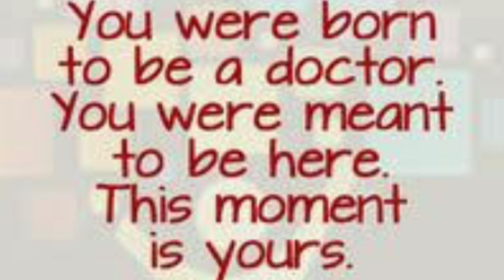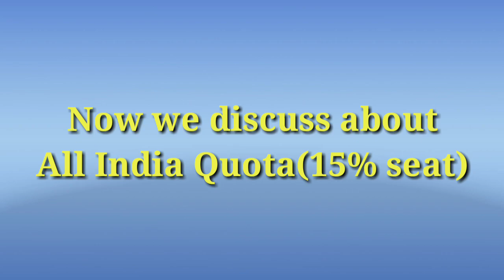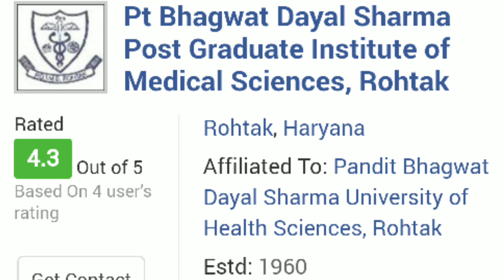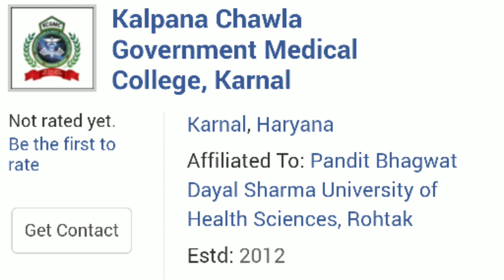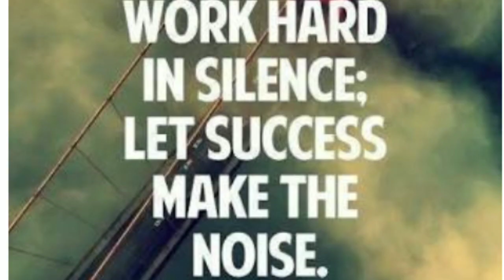HARYANA STATE NEET 2018 Cutoff Rank for Government Medical College State & AIQ Quota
HARYANA STATE
NEET 2018 Cutoff Rank

haryana mbbs cut off 2018

haryana neet merit list 2018

haryana neet ug counselling 2018

haryana mbbs merit list 2018

total mbbs seats in haryana 2018

Haryana NEET-UG 2018 Cut-Off Merit List

Pt. Bhagwat Dayal Sharma Cut Off for NEET 2018
PGIMS Rohtak Cut Off for NEET 2018

NEET 2018 Cutoff Haryana – The Directorate of Medical Education and Research, Haryana will release the NEET Cutoff 2018 Haryana by the fourth week of August tentatively. The Haryana NEET Cutoff 2018 will be published after the various rounds of counselling.  The process of Haryana NEET MBBS 2018 admission has started on June 17, 2018. The counselling authority will release the NEET 2018 Cutoff Haryana for the 85% state quota seats. The NEET Cutoff 2018 Haryana for the 15% All India Quota will also be simultaneously released by DGHS, on behalf of MCC. NEET 2018 Cutoff Haryana will include the last ranks and scores obtained by the candidates to secure seats in various colleges through the All India and state quota. NEET UG qualified candidates who will successfully complete the process of Haryana MBBS application 2018 will be included in the Haryana State merit list. Such candidates will be eligible for counselling sessions held in two rounds followed by a mop-up round. The NEET Cutoff 2018 Haryana will be published after the admission process for the mop-up round of counselling is through. Candidates can check below for all the details related to NEET 2018 Cutoff Haryana.
The NEET 2018 scores and ranks in the NEET Cutoff 2018 Haryana are of the candidates who are the last to get admission. The data provided is meant to provide guidance for NEET aspirants to set a target score for themselves. The Haryana NEET Cutoff 2018 includes various colleges and will help the candidates to prepare accordingly to get a college of their choice. Candidates should, however, keep in mind that the NEET 2018 Cutoff Haryana is for reference purpose only. Factors such as the number of candidates appearing for the examination and the level of difficulty of the question paper change every year causing fluctuations in the NEET Cutoff 2018 Haryana as well.

State Quota Haryana NEET Cutoff 2018

The NEET 2018 Cutoff Haryana for the state quota will be published by the state counselling authority UHSR after Haryana MBBS admission 2018. State quota NEET Cutoff 2018 Haryana will be released category-wise. The various categories listed in the NEET 2018 Cutoff Haryana are – General or unreserved, Backward Category A (BC-A), Backward Category B (BC-B), and Scheduled Caste (SC). The NEET scores and ranks obtained by the last candidates to get admission to each of this category will be included in the NEET Cutoff 2018 Haryana.
total govt mbbs seats in haryana

All India Quota Haryana NEET Cutoff 2018

Directorate General of Health Services (DGHS), on behalf of Medical Counselling Committee (MCC), will publish the NEET 2018 Cutoff Haryana for the 15% All India Quota Seats category-wise. The counselling for the All India Quota seats of Haryana NEET MBBS 2018 will be conducted by DGHS, on behalf of MCC. The Haryana NEET Cutoff 2018 will also include the NEET All India ranks and scores of the candidates secured by the candidates to get admission to the various colleges through the final counselling round.

Haryana NEET MBBS Cutoff 2017 – All India and State Quota

The Haryana NEET 2017 cutoff scores and ranks in the various colleges for the All India and State Quota have been listed in the table below. The table provided for the cutoff of Haryana NEET

GOVERNMENT MEDICAL COLLEGES

Name of College

GENERAL

BC-A

BC-B

SC

NEET Rank

NEET Marks

NEET Rank

NEET Marks

NEET Rank

NEET Marks

NEET Rank

NEET Marks

Pt. B.D. Sharma Post-Graduate Institute of Medical Sciences, Rohtak

1481

618

22,527

510

49,550

448

Shaheed Hasan Khan Mewati Govt. Medical College, Nalhar (Mewat)

5097

581

38,545

470

57,775

433

Employees State Insurance Corporation Medical college, Faridabad

4827

584

5234

581

36,535

475

60,294

429

Kalpana Chawla Govt. Medical College, Karnal
MBBS 2017 is consistent with the data released by UHSR and DGHS. Candidates appearing for NEET 2018 should utilize it for reference as the data is subject to change depending on whether the subsequent rounds of counselling would have been held by the state and also keep in mind that cutoff ranks and scores alter every year.
for Government
Medical College
State & AIQ Quota